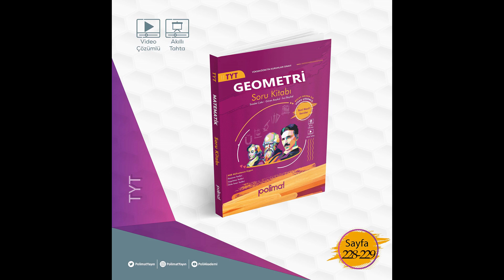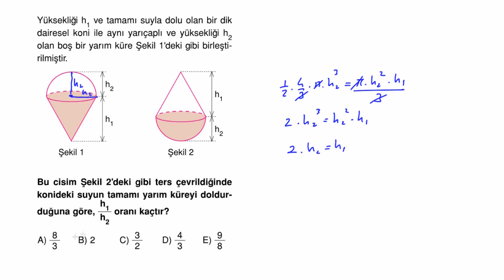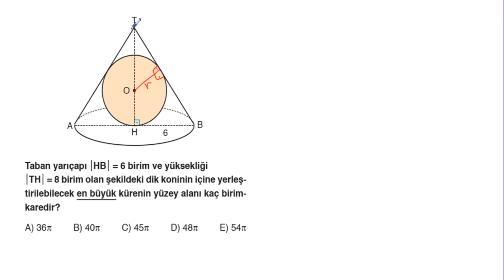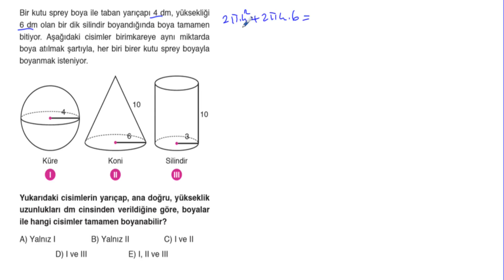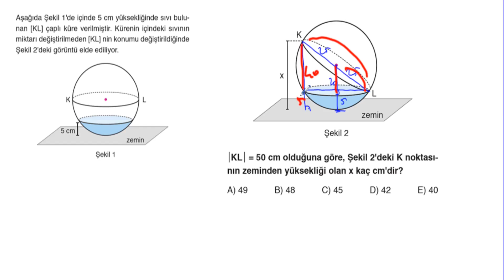POLİMAT YAYINLARI TYT GEOMETRİ SORU KİTABI SAYFA*228-229